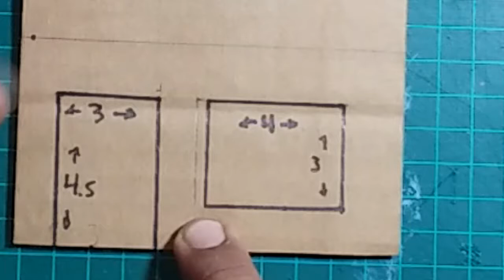MAQUETA DE CASA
SIGUIENDO CON LAS MAQUETAS DE DIBUJO TECNICO HOY HAREMOS LA MAQUETA DE UNA CASA , COMO SIEMPRE UTLIZAREMOS CARTON COMO MATERIA PRIMA.